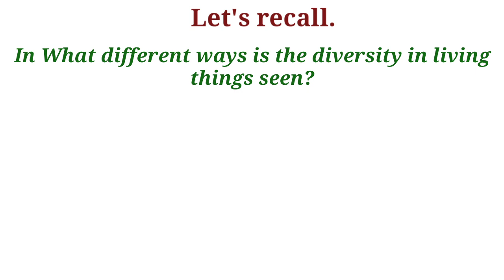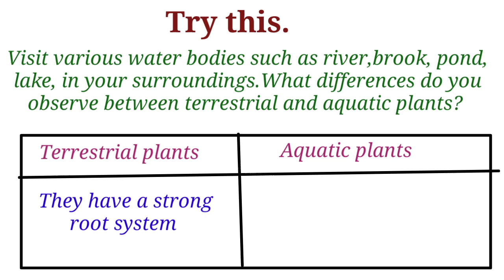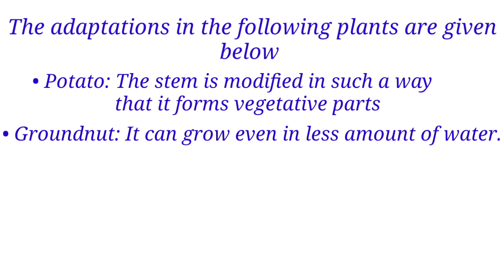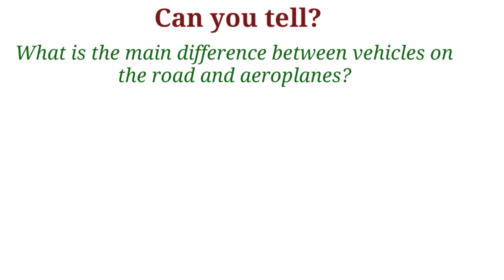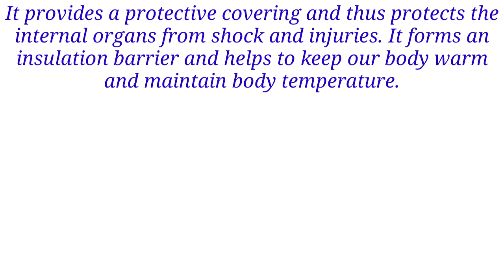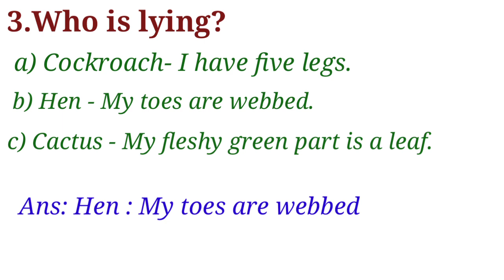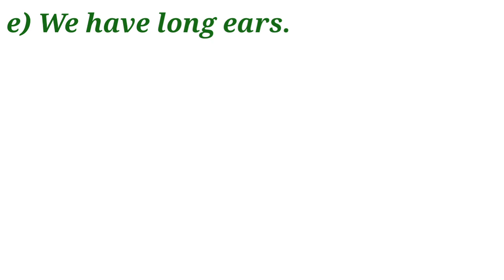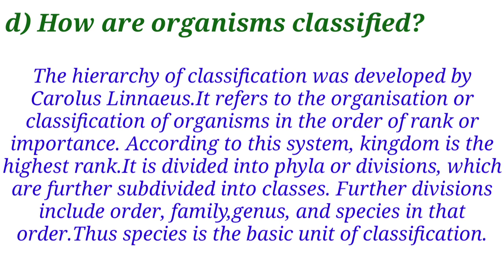Class 7 th Sub-General Science 1.The Living World : Adaptations and Classification Exercise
Find my match
A group.
Lotus, aloe, cuscuta, Venus flytrap
B group
flower and leaves attract insects
Haustorial roots for absorption of food
Adapted to live in deserts
Adapted to live in water
2. Read the paragraph and answer the following questions
I am a penguin. I live in polar region covered by snow.My abdomen is white.My skin is thick with layer of fat underneath. My body is spindle shaped. My wings are small. My toes are webbed. We live in flocks.
a) Why is my skin white and thick and why is there a thick layer of fat underneath?
b) Why do we live in flocks sticking close to each other?
c) Which geographical region do I inhabit? why?
d) Which adaptations should you have to enable you to live permanently in the Polar region? Why?
3. Who is lying?
a) Cockroach - I have five legs
b) Hen - My toes are webbed.
c) Cactus - My fleshy, green part is a leaf.
4. Read each of the following statements.Write a paragraph about adaptation with reference to each statement.
a) There is extreme heat in deserts.
b) Grasslands are lush green.
c) Insects are found in large numbers.
d) We hide.
e) We have long ears.
5. Answer the following.
a) Why is the camel called the 'Ship of the desert?
b) How can the plants like cactus and acacia live in deserts with scarce water ?
c) What is the inter- relationship between adaptations of organisms and their surroundings?
d) How are organisms classified?
Activity: Find out how the gradual adaptation from primitive man to modern man must have taken place.